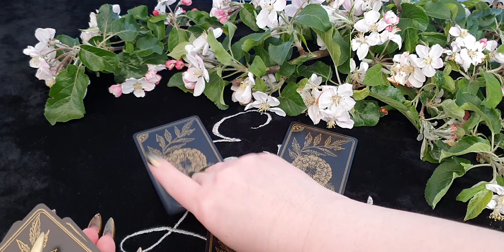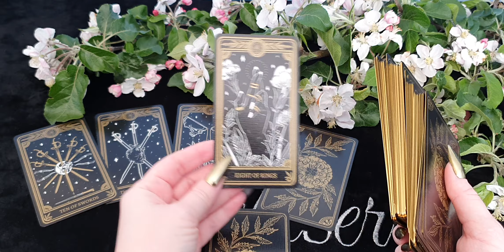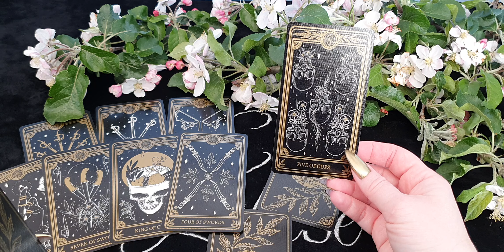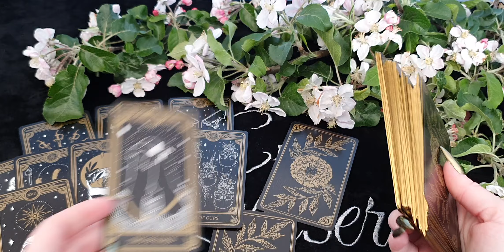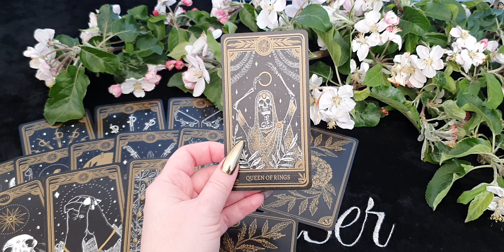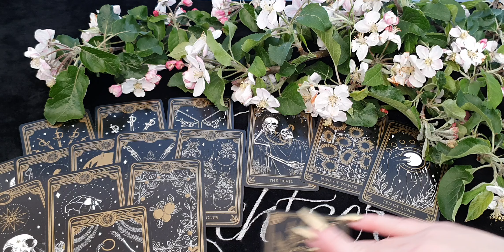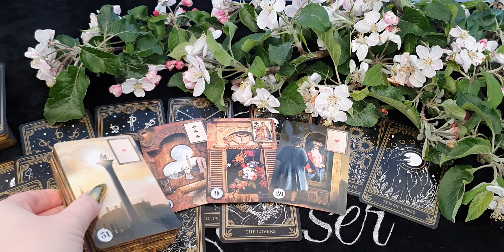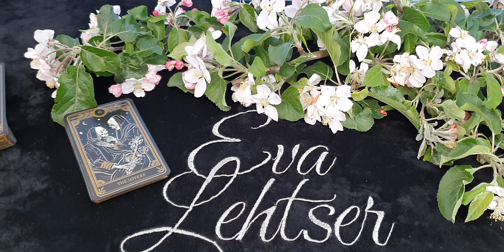ДЕВА. Таро-прогноз от Евы Лехцер с 16 по 22 мая 2022 года. Timeless In-Depth Tarot Reading.